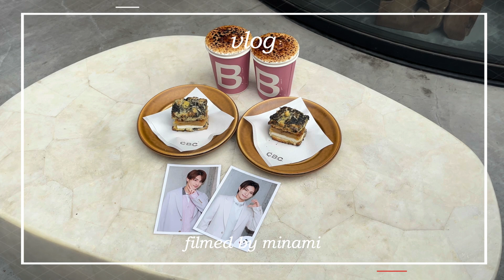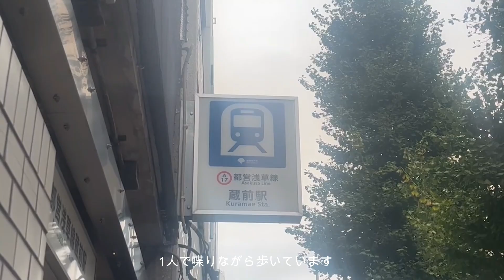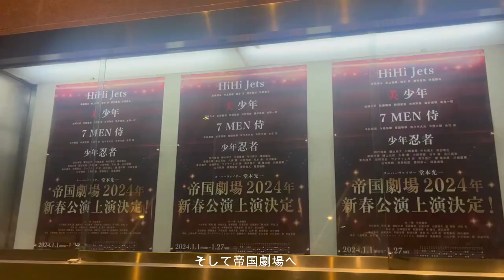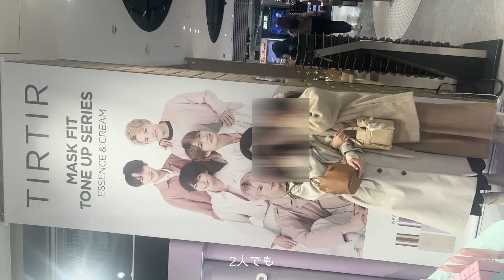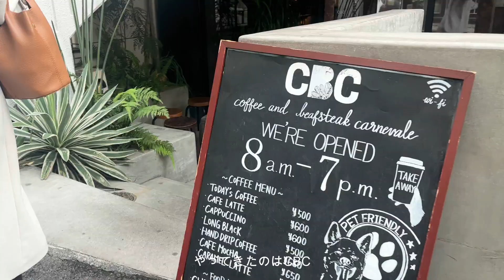\ vlog / カフェと服が好きなオタク大学生☕️載せきれてなかった最近の日常まとめ🎞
みなさんこんにちはみなみです。

今日は載せきれてなかった素材たちをまとめてみたよー🎞
簡単なブイログになっちゃったけど(⌒-⌒; )

色々カフェだったりオタ活だったり充実している毎日です🤳

週2ペースで動画をアップしています🎞